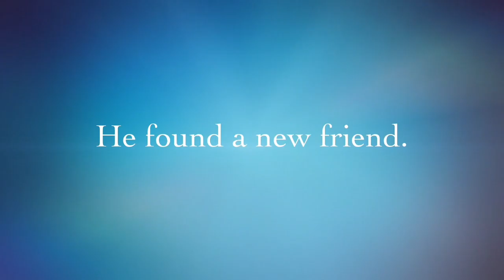|| LPS Tiger Rising || Trailer ||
Woop! New series. This series is based off the book by Kate Dicamillo, Tiger Rising.